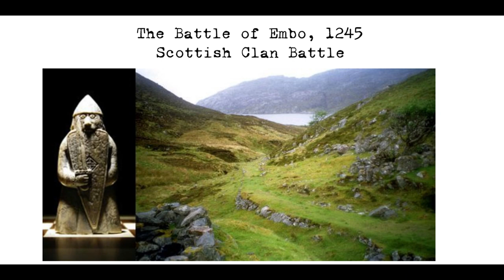The Battle of Embo, 1245, Scottish Clan Battle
The Battle of Embo was a conflict that took place in Sutherland, Scotland in 1245. According to Sir Robert Gordon's account, which was written over 300 years after the event, the Vikings invaded the northern part of Scotland and were met by a Scottish force led by William de Moravia, 1st Earl of Sutherland. The earl's servant, Richard de Moravia, held off the Vikings until the earl arrived with a larger force. In the ensuing battle, the Danish general was killed, along with many other Vikings and Richard de Moravia. The earl is said to have secured the victory by killing the Danish general with the leg of a horse.

It is unclear how accurate Gordon's account of the Battle of Embo is, as it was written long after the event took place. However, it is known that the Vikings did launch raids on Scotland in the 13th century and established several colonies in the country, including the Kingdom of the Isles. The Vikings were known for their naval prowess and often used their longships to attack coastal settlements and carry out raids. They were eventually assimilated into Scottish society and their influence can still be seen in place names and cultural traditions in Scotland.

The Battle of Embo was just one of many conflicts that took place during the period of Viking raids and invasions in Scotland. The Vikings were a seafaring people who hailed from the Scandinavian countries of Denmark, Norway, and Sweden. They established colonies and carried out raids across Europe, including in Scotland, where they encountered resistance from the native population. Despite facing challenges, the Vikings were able to establish a significant presence in Scotland and left a lasting impact on the country.